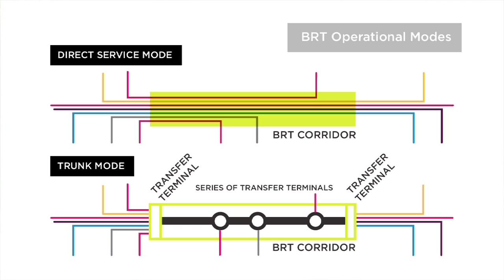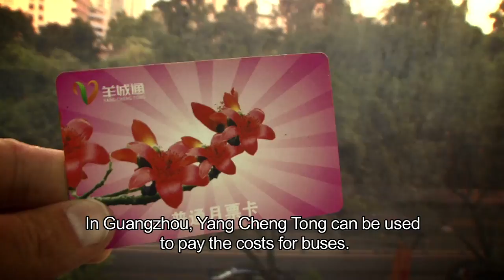Guangzhou Bus Rapid Transit - March 2011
Guangzhou is one of the fastest growing cities in the world. The economic hub of China's southern coast, it has undergone three decades of rapid modernization, and until recently the city's streets were on a trajectory to get completely overrun by traffic congestion and pollution. But Guangzhou has started to change course. Last year the city made major strides to cut carbon emissions and reclaim space for people, opening new bus rapid transit and public bike sharing systems.

The Guangzhou BRT system opened in February 2010. It now carries 800,000 passengers a day, seamlessly connecting riders to both the metro system and the city's new bike-share network. For these innovations, Guangzhou won the Institute for Transportation and Development Policy's 2011 Sustainable Transport Award. Watch this Streetfilm and see how one of the world's most dynamic cities is "winning the future" on its streets.